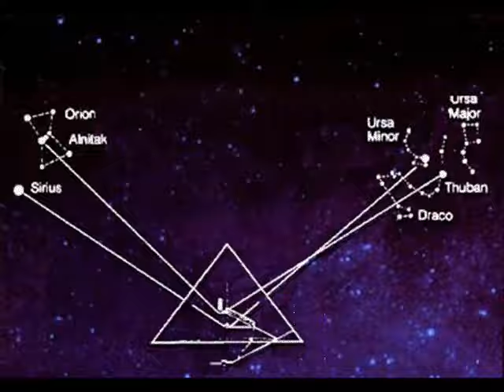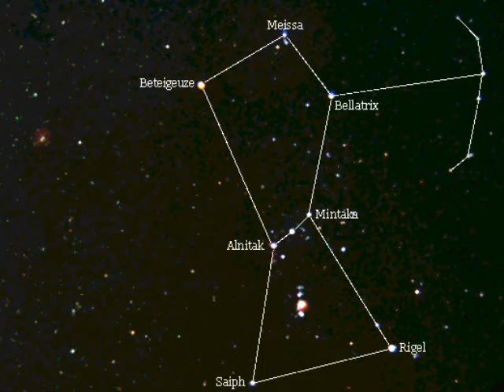BeOmega - Let's Go To Orion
Song Written by PT
Guitar/Vocals - Prashant Trivedi
Drums - Pinks
Bass - Cheruki

from the album ~ Outer Edge of Musiverse by BeOmega